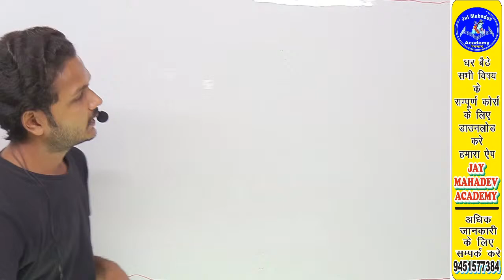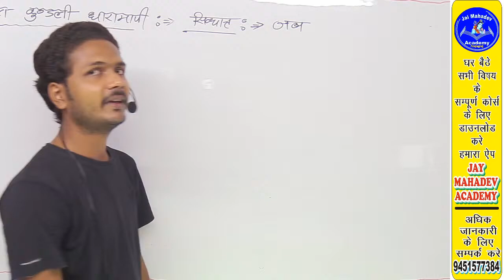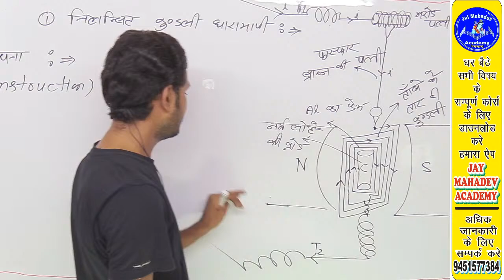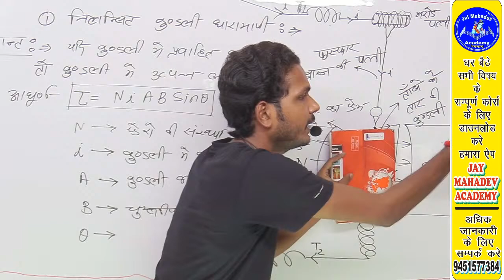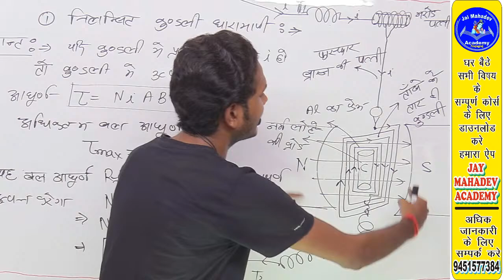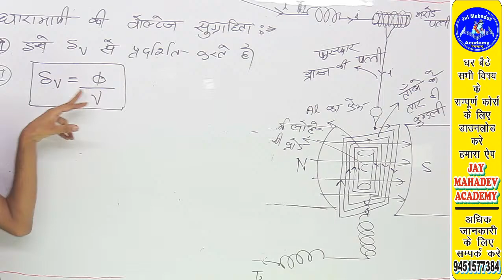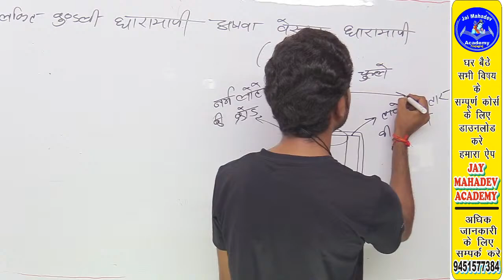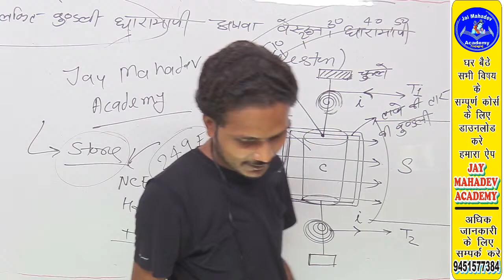Class 12th physics || गतिमान आवेश एवं चुम्बकत्व || चल कुण्डली धारामापी || Moving coil galvanometer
To support us in our journey you can donate ( phonepay , paytm or google pay @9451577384 ) or
Mukesh kumar tripathi , Canara bank , sulem sarai , allahabad ,u.p.
A small amount of  ₹100 , 500 or 1000 even will be of great help. Thank you